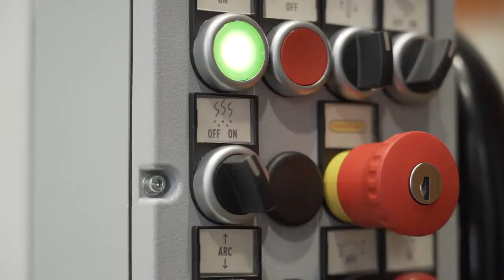Cortadora vertical de espuma de poliuretano semiautomática SVS de FEMA Industry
Cortadora vertical de espumas semiautomática. Corta láminas de diferentes espesores de bloques de espuma de PU. Permite cortar bloques en ambas direcciones gracias a un banco deslizante.

-Fuente de alimentación: 400v / 230v, 56 / 60Hz.
-Potencia: 5KW.
-Tipología cuchilla: cuchilla lisa giratoria de doble bisel.
-Sistema de molienda y aspirador de polvo: semiautomático, serie.
-Regulador de cuchilla: motorizado.
-Área de corte (mm): 2200 x 2200.
-Altura de corte (mm): 1300.
-Velocidad máxima de corte (m / min): 30 m / min.
-Unidad de control: PC (pantalla táctil 7”).
-Tipología de materiales: 18-80m3 PU.
-Lado motorizado: opcional.